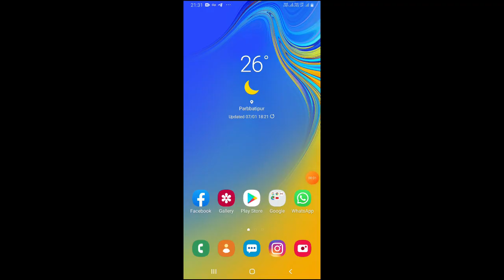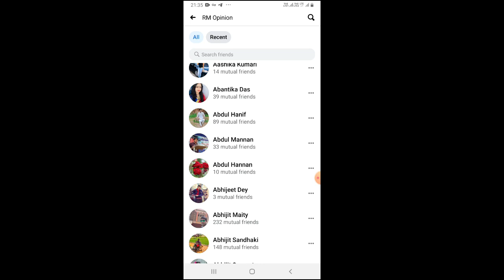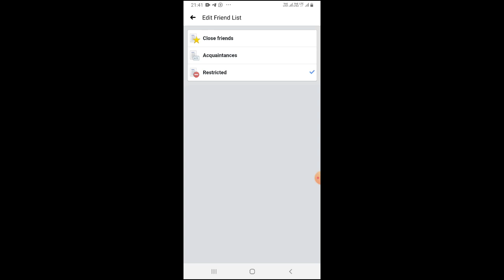RESTRICTED YOUR FRIENDS ON FACEBOOK 2021 | HIDE YOUR FACEBOOK POST TO ANY PERSON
Hello,
About this video - this video is a small facebook tips & tricks. dosto is video ki madat se ap apne mom,dad,girlfriend,aur kisi bhi close facebook friends ko restricted kar sakte ho.use apna facebook post chhupa sakte ho/hide kar sakte ho.

Thanks.